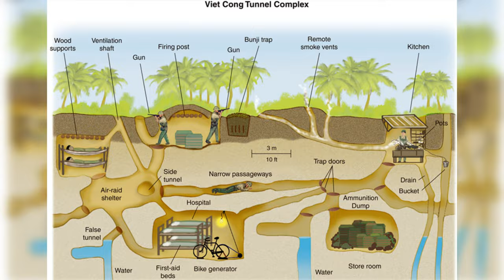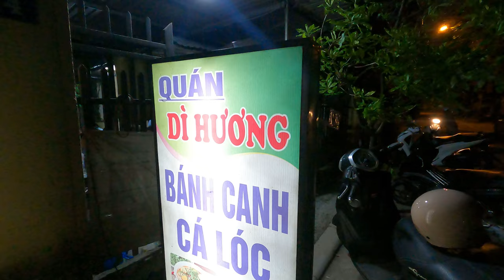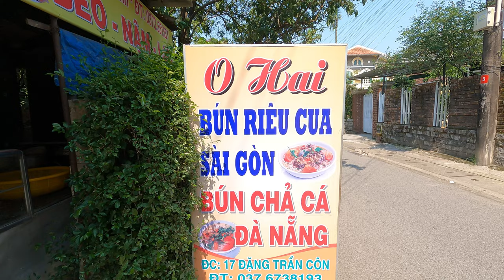UNPREDICTABLE MOTORBIKING CONDITIONS - FOOD TOUR IN HUE -DISCOVERING VIETNAM'S HIDDEN GEM 🇻🇳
Join us on a exciting food tour in Hue, Vietnam, as we encounter some very unexpected road condition on our way to discover hidden gems.

Discounts
⁕HOUSESITTING WORLDWIDE: (MUST USE THIS LINK) & CODE: TRAVELSLOW25 FOR 25%OFF

Video Editing
MUSIC WE USE: